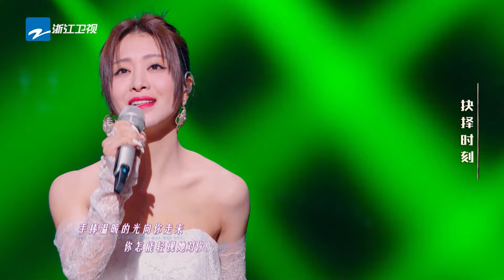【纯享版】李鑫一&陈雨琪&刘大壮携手演绎《山茶花读不懂白玫瑰》 三个各具特色的嗓音完美交织 唱出了爱情里爱而不得的遗憾！ 天赐的声音4 EP12